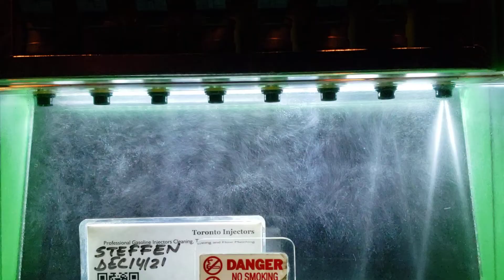Porsche Boxster Bosch 0280150455 injectors spray pattern test at Toronto Injectors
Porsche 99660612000